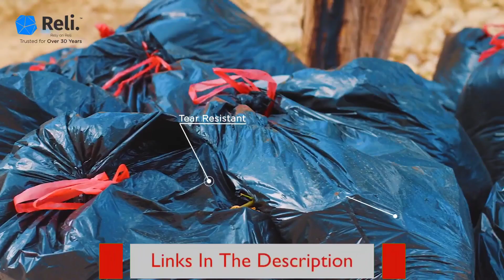Top 3 Garbage Bags review 2024!! usa uk time2review #2024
Top 3 Garbage Bags review 2024!!

Not all trash bags are made equally. To find the best trash bags on the market, our team researched 38 of the top options and purchased 9 of the most popular to test side-by-side. We purchased all of these products at retail and then put them to use. We loaded them with weights to test strength, filled them with smelly trash to gauge odor control, examined every bag for quality control, and judged their dispensing system. We keep our testing independent, objective, and thorough to bring you a comprehensive review to help you quickly and easily find the best trash bag for your needs.

For India:-